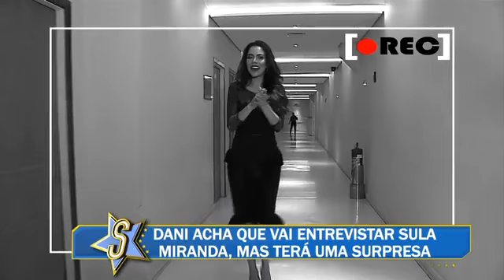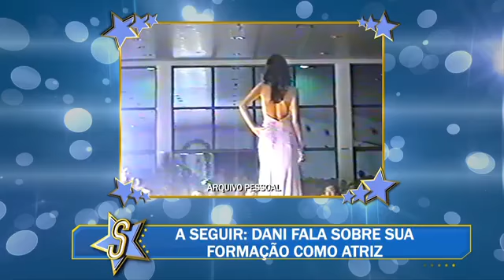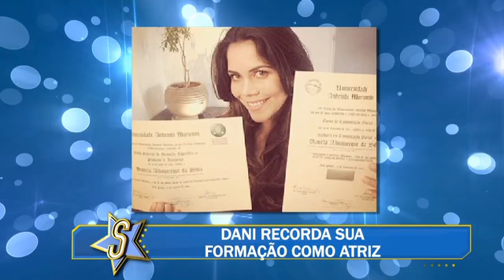01/01 - Dani Alburquerque relembra entrevista surpresa que concedeu a Mariana Godoy